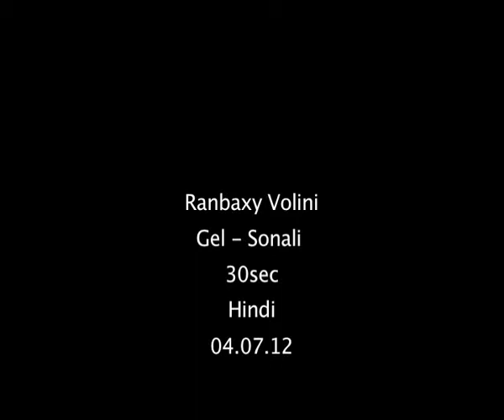Sonali Bendre in Volini Gel's New TV Commercial